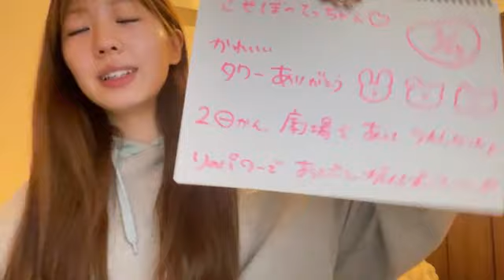SHOWROOM 坂本 りの（HKT48 チームH） 2024年02月25日18時12分59秒